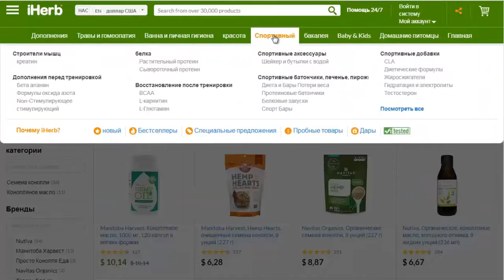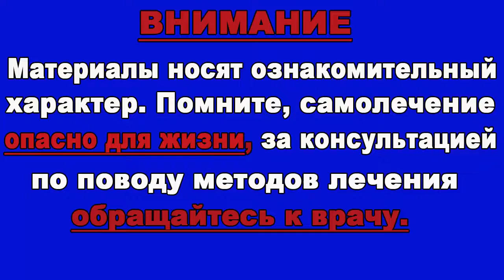ЧТО БУДЕТ, Если Регулярно Пить ТОМАТНЫЙ СОК? | 5 причин за...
Томатный сок, благотворно влияет на функционирование внутренних органов. Особая эффективность отмечена в отношении ЖКТ. Продукт стимулирует пищеварительные процессы, мягко чистит кишечник...